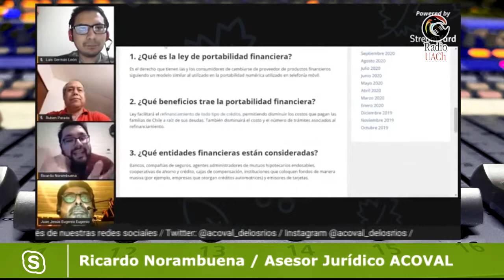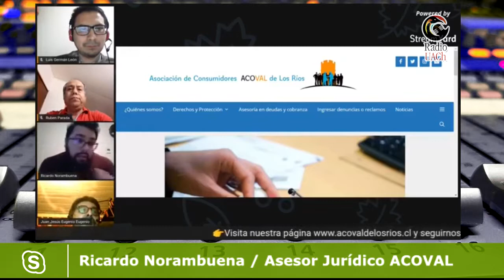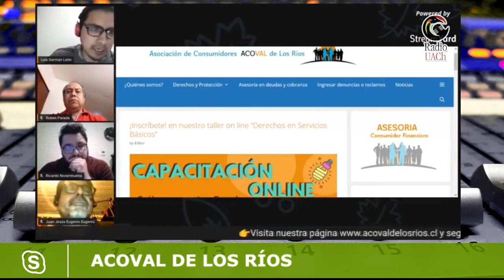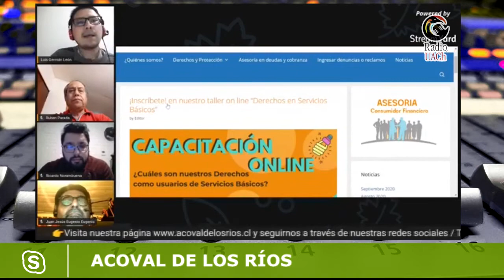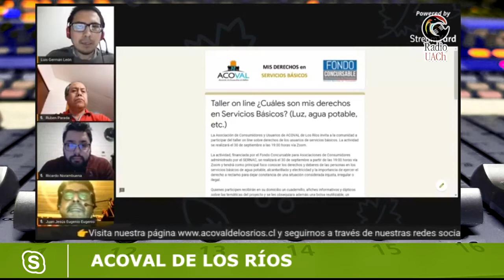ACOVAL DE LOS RÍOS - 28 DE SEPTIEMBRE 2020 - AL AIRE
“ACOVAL de Los Ríos”, un programa de la Asociación de Consumidores y Usuarios de Valdivia para la comunidad Valdiviana.

📌[TEMAS] Educación Financiera ¿Existe?

Panelistas:
Rubén Parada y Eduardo Ramírez, presidente y vicepresidente de ACOVAL respectivamente , Jesús Eugenio y Ricardo Norambuena integrantes de la asociación.
Conduce: Luis Germán León

Todos los lunes desde las 15:00 horas por la señal 90.1 fm en Valdivia y On-line a través de